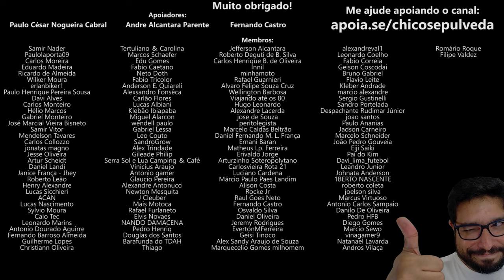Como funciona a mente de um Fanboy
🔹Faça uma doação em Bitcoin ou Ethereum:
BTC: bc1ql5esj3ctne5gv9mqg54j4gsns280fpu3jfxqjm
ETH: 0x16be8dc1D7f74c1CB2AA2e02089EA5f5fd168bc3